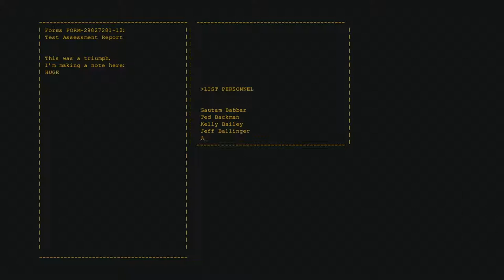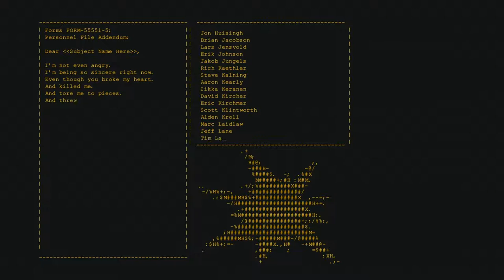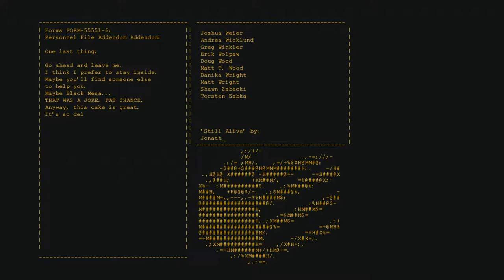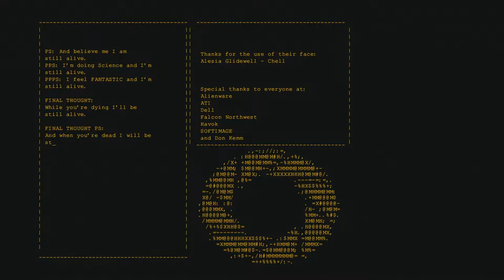Portal - PART 4: Still Alive - Let's Play